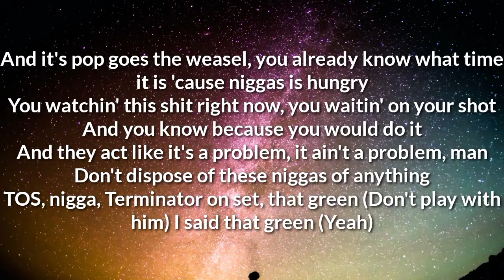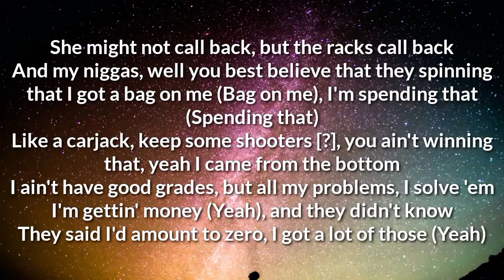645AR - Dirty Money (Lyrics)